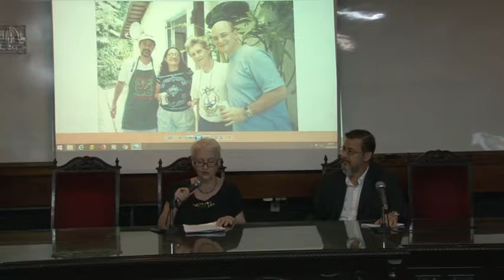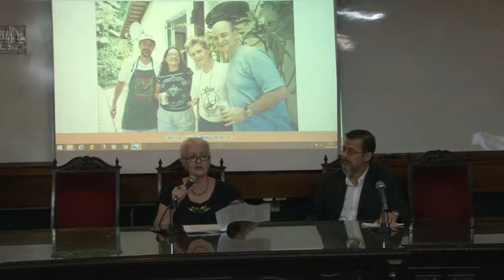01 Dr Júlio de Mello Filho - Abertura - A Pessoa do Júlio